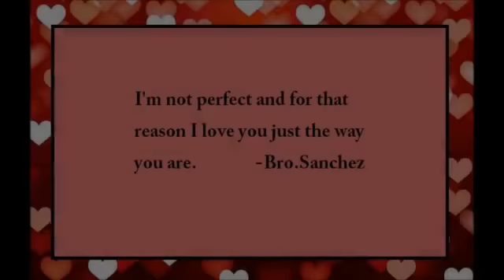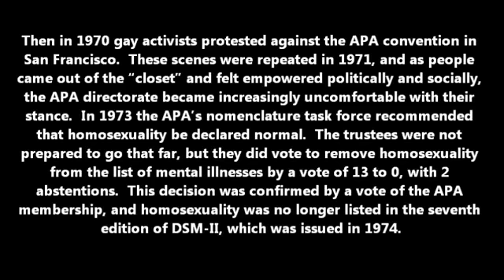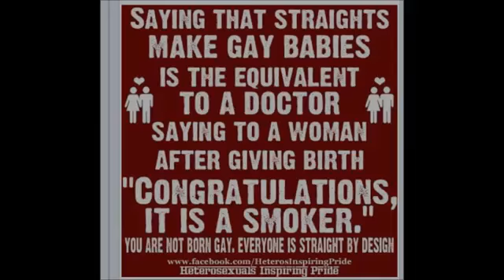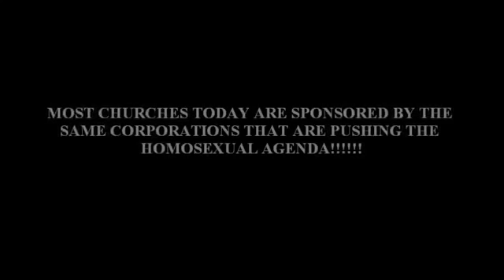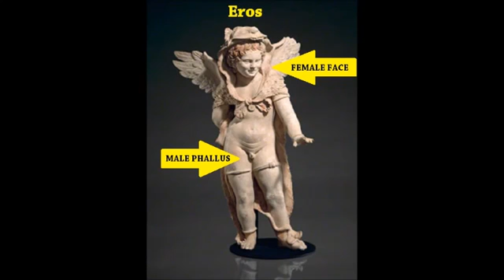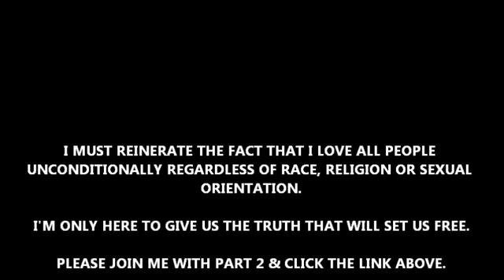The Trend of Homosexuality (Greek Culture & Shemale Deities) Pt. 1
Homosexuality is a controversial topic in our society. There is a trend of a shemale image being pushed on us through Hollywood and this video will explain the energy that is upon us all at this time. We live in a Greek society and many people do not even know that Homosexuality originated in Greece.